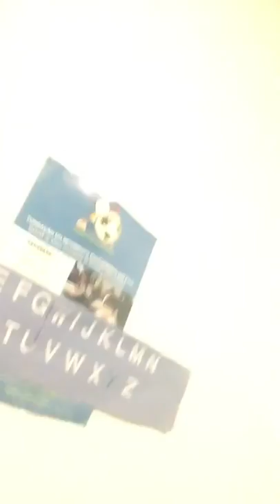Marcela 's funny video